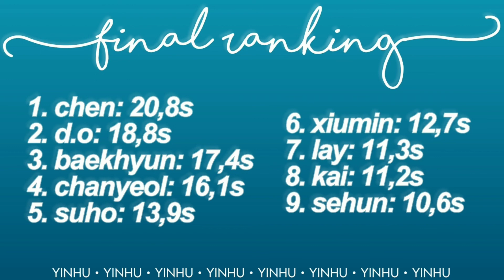How Would EXO Sing "BOCA" by Dreamcatcher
song: "boca" by dreamcatcher.
outro: "obsession" by exo.